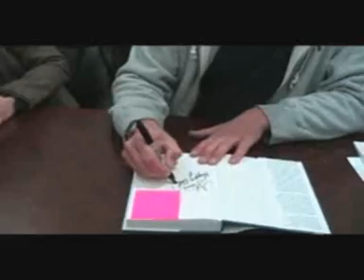John Barrownam Book Signing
John Barrowman Book signing at a Costco in Watford. and I persuade John to leave a special Valentine message for my friend, Steve.